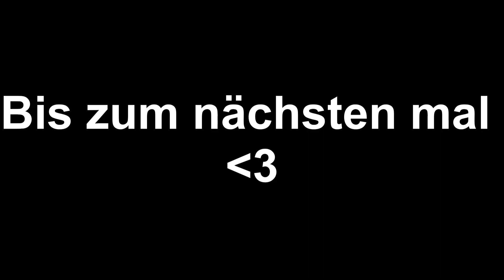Best of Jack Schneider #6 // Team Elan // BAS // NWO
Würde mich freuen wenn ihr nen Like/Abo hinterlasst :)